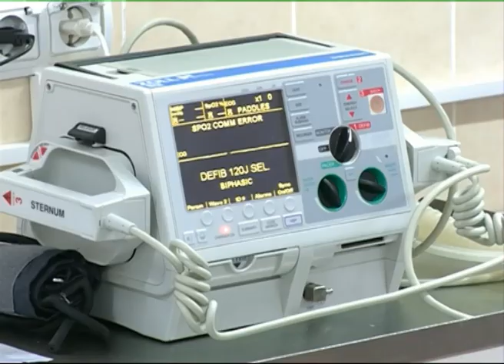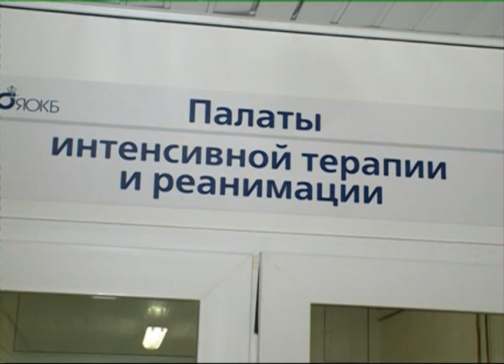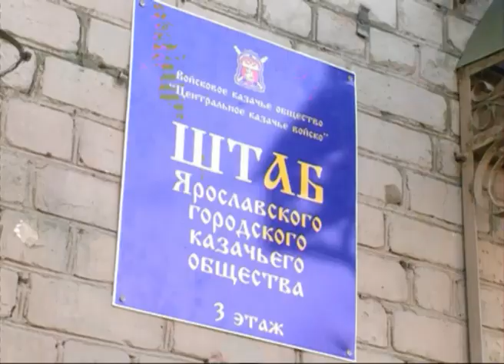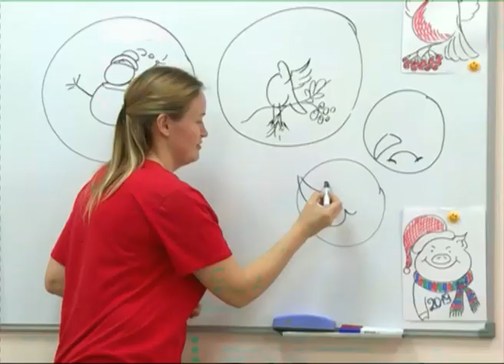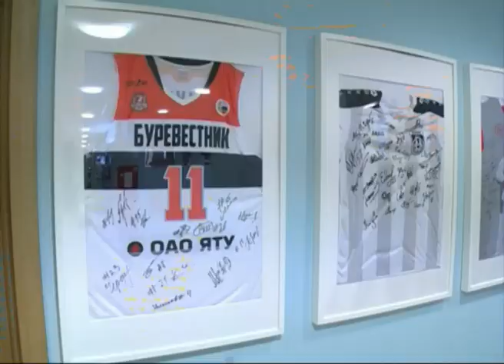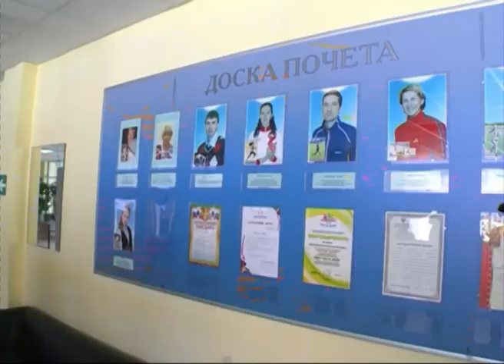Новости Ярославля 18-10-18